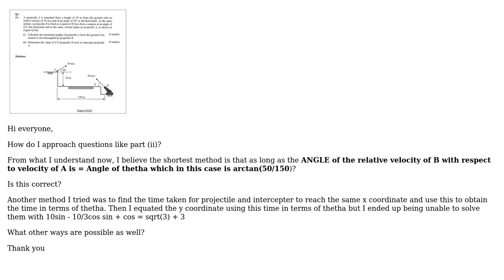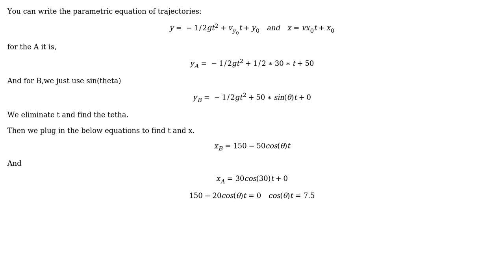Engineering: Approaches to whether a projectile gets intercepted (2 Solutions!!)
Engineering: Approaches to whether a projectile gets intercepted

With thanks & praise to God, and with thanks to the many people who have made this project possible! | Content (except music & images) licensed under CC BY-SA | Music | Images & others | With thanks to user Phil Sweet user Ong Chee Wei user kamran and the Stack Exchange Network Trademarks are property of their respective owners. You are responsible for your own actions.